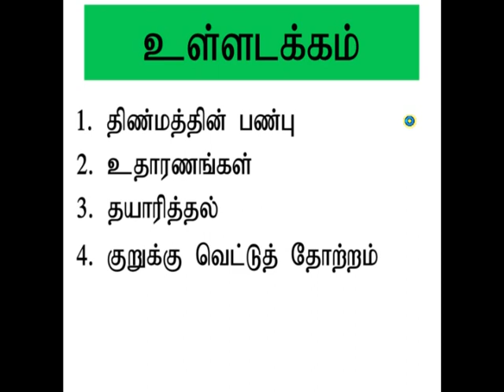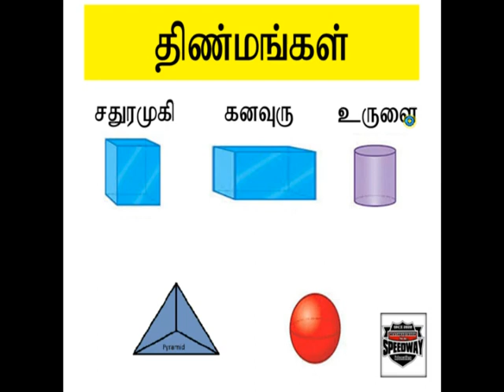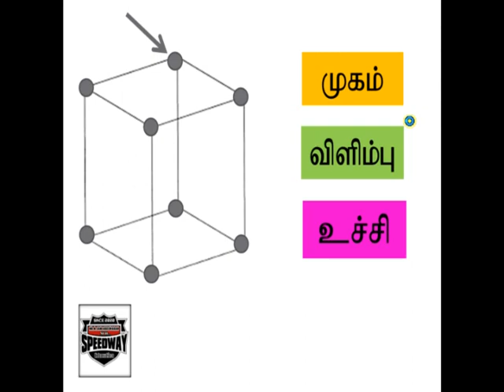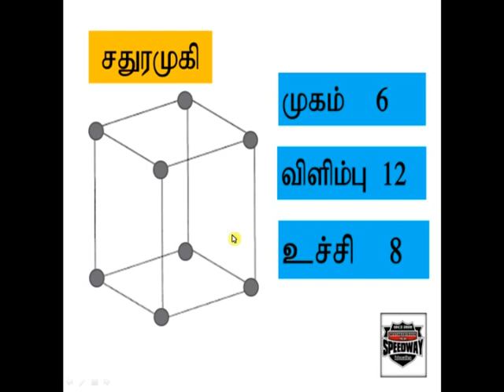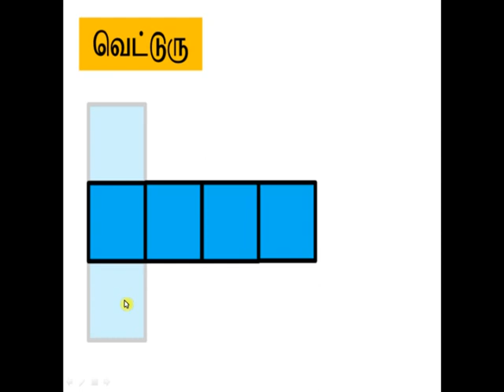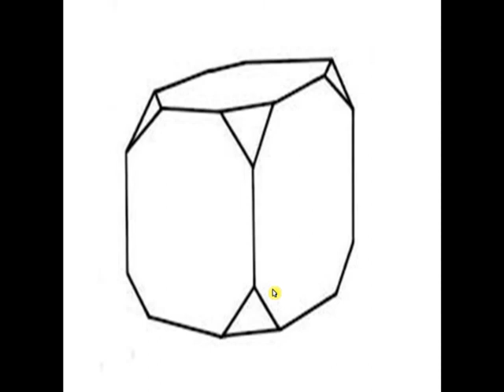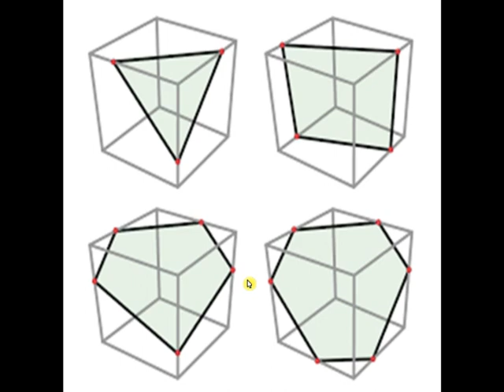speedway education 21